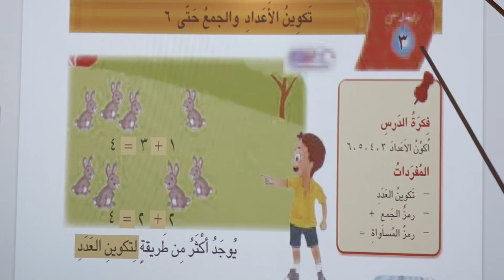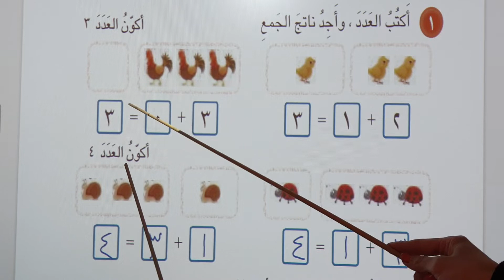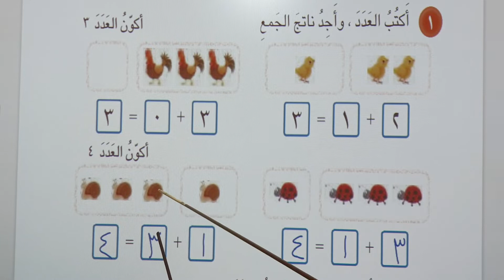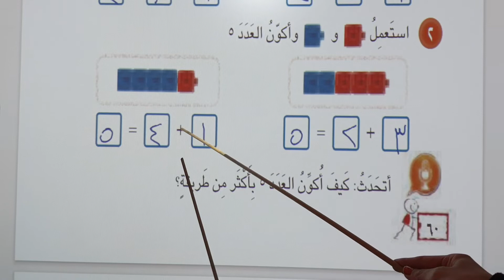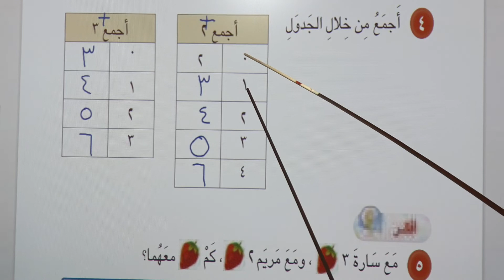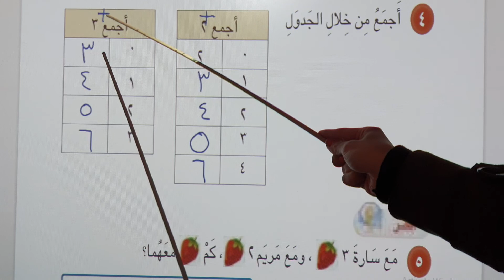المرحله الاولى/ الرياضيات / تكوين الاعداد والجمع حتى ٦